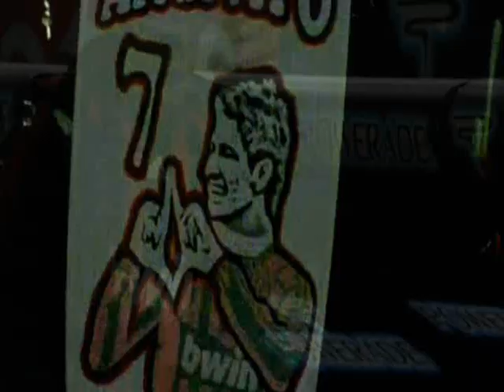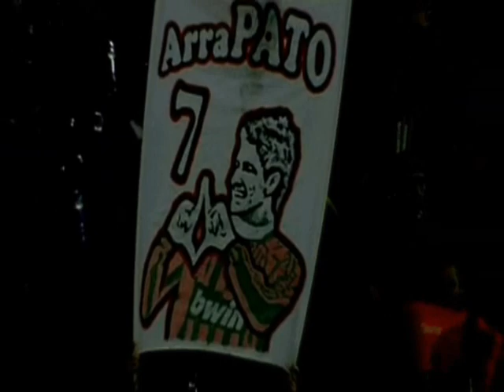Alexandre Pato - It's my time to shine 2009/2010 goals skills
this is ahonenfn .my account got suspended . i decided to upload the video on this account.pato hopes he'll do the best at milan in 2009/10